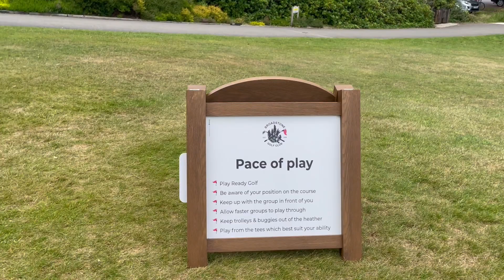Broadstone GC ‘NEW syn-wood’ A-Board Tee Signs with clock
Proud to have delivered our first job for the No.1 Ranked Course In Dorset / 36th in England / 87th in Great Britain & Ireland; the glorious Broadstone GC with one of our new products

Delighted to see these ‘NEW syn-wood’ A-Board Tee Signs with clock delivered & in position on the Men’s & Ladies 1st Tees at this stunning Heathland beauty!

Featuring a quality clock & welcome message on the front & reversible panels that slide into the back legs with Course Status, Pace of Play & Course Rules info.